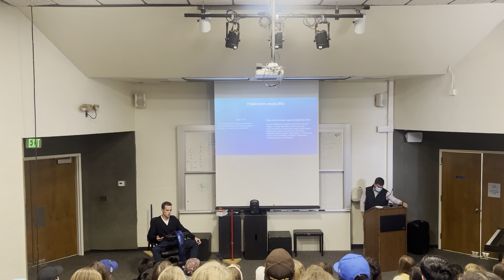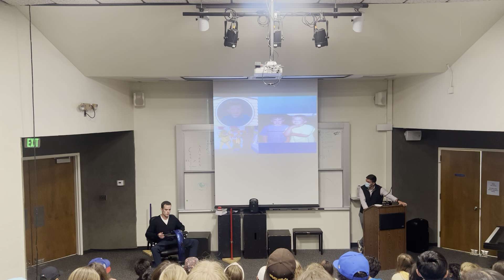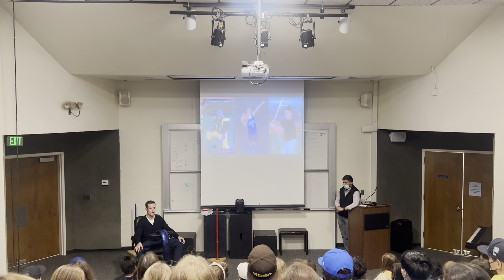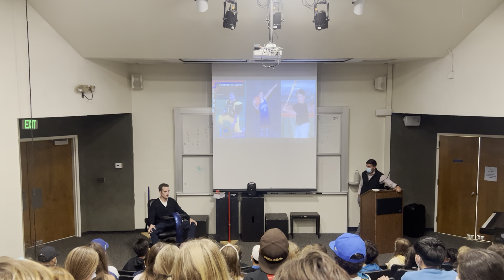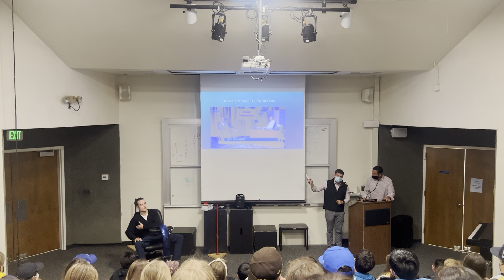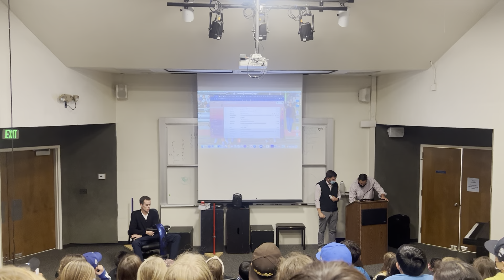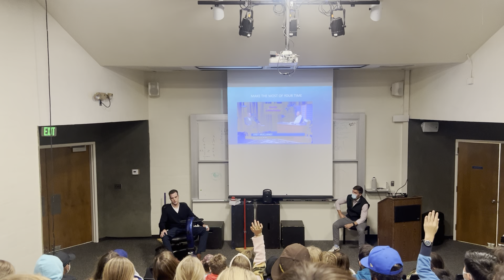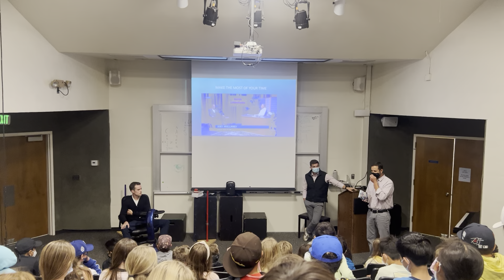Motivational Speech at The Chadwick School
I was extremely fortunate to speak to the wonderful sixth grade students of The Chadwick School. Chadwick is located in Palos Verdes Peninsula, California. I cannot thank them enough for hearing more about my story and who I am. ￼